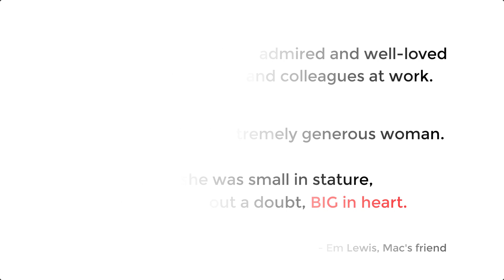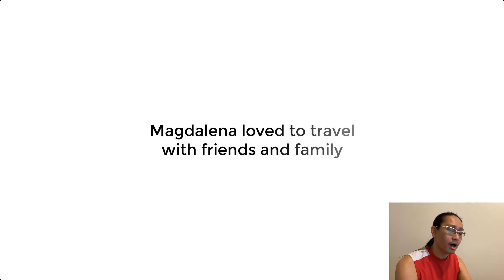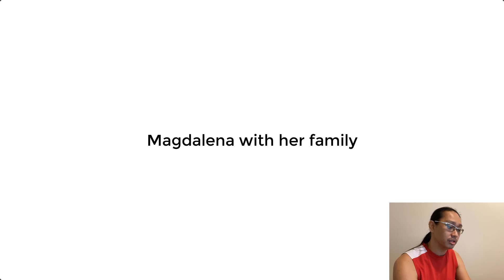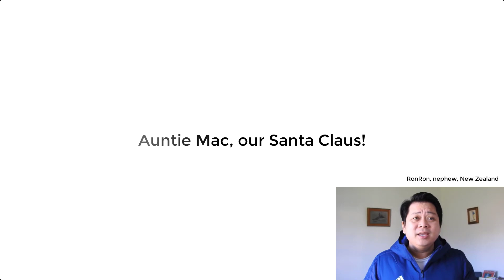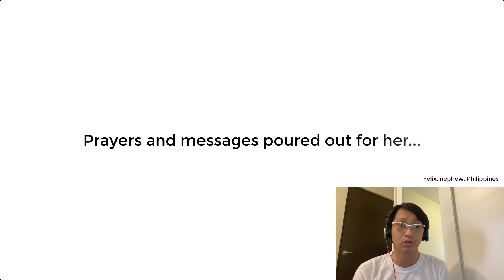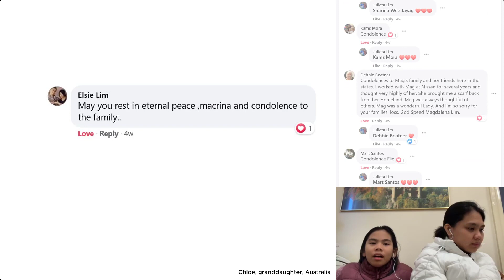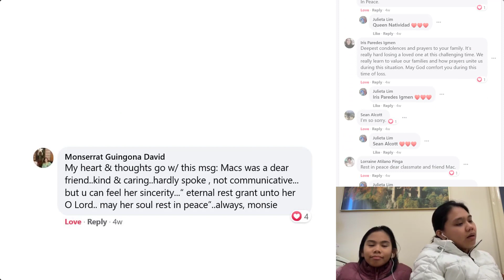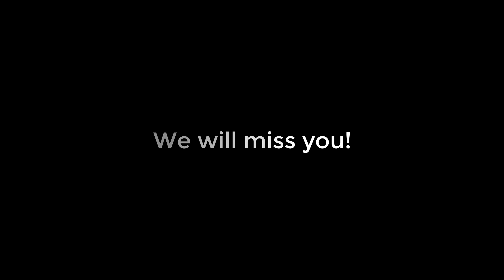Remembering Magdalena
A video tribute for a sister, aunt, grandmother, and friend. We miss you!